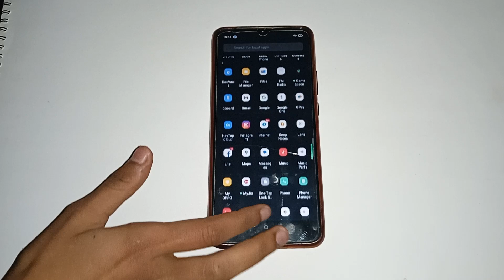icon ka size kaise increase kare oppo a9 2020, increase icon size setting oppo A9 2020